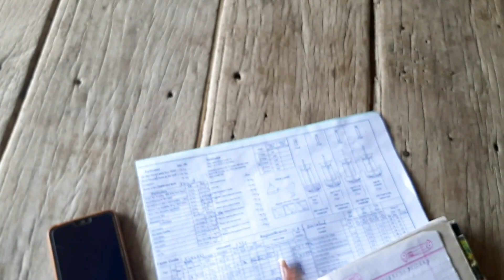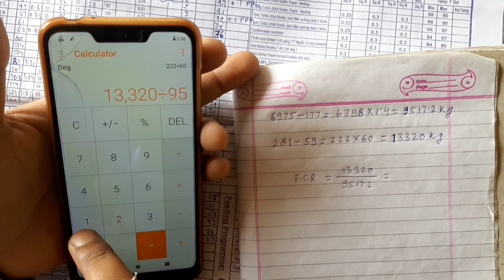Poultry farm me F. C. R. kaise nikale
Poultry farm me F. C. R. kaise nikalen.

Dosto maine aaj is video me dikhaya ki perfect F. C. R. kaise nikala jata hai. Aur aaj 27 din per mere farm me kitna F. C. R. Aaya hai.

fcr kaise nikalen